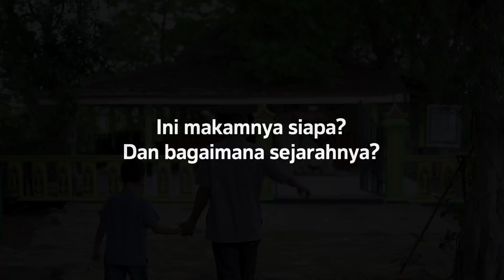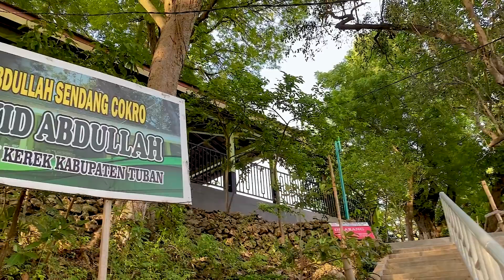Ziarah Wali Keturunan Nabi?! Sebelum Era Wali Songo di Tuban - MAKAM SAYYID ABDULLAH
Halo teman-teman, kali ini Fay lagi jalan-jalan ke Kabupaten Tuban sekaligus wisata religi di salah satu makam sepuh, yaitu Makam Sayyid Abdullah atau dikenal dengan nama Mbah Sumber Banyu yang berada di atas pegunungan Desa Mliwang, Kecamatan Kerek, Kabupaten Tuban. Diyakini makam tersebut merupakan salah satu penyiar agama Islam (Waliyullah) sebelum era Wali Songo.